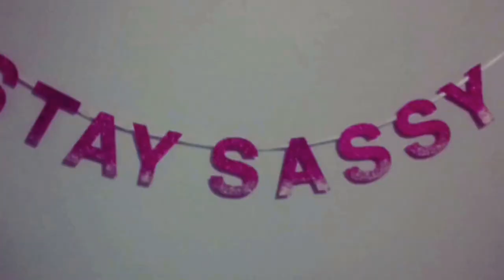A Boston terrier day in the park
Just playing in the park with my sister, quick video but will get better!